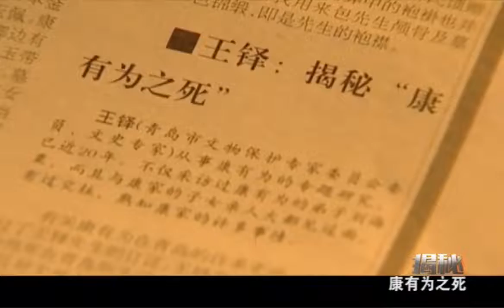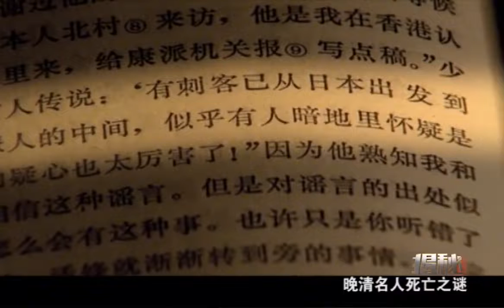揭秘：康有为饭后喝一杯橙汁，随后七窍流血而亡，是谁害死了他？